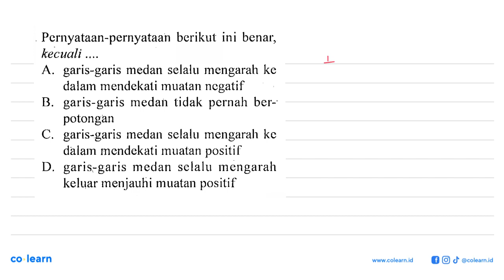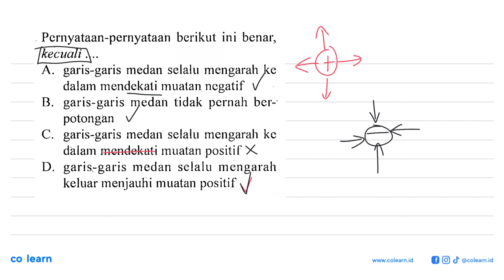Pernyataan-pernyataan berikut ini benar; kecuali A garis-garis medan selalu mengarah ke dalam men...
Pernyataan-pernyataan berikut ini benar; kecuali A garis-garis medan selalu mengarah ke dalam mendekali mualan negatif B. garis-garis medan tidak pernah ber-' potongan C. garis-garis medan selalu mengarah kc dalam mendekati muatan positif D_ garis-garis medan selalu mengarah keluar menjauhi muatan positif

Topik atau Materi: Listrik Statis - Kelistrikan dan teknologi Listrik di Lingkungan - Elektro - Fisika Kelas 9 SMP - K-13 Revisi

Sumber Soal: 1700 Bank Soal IPA - Fisika SMP, K-13 Revisi, EII , Yrama Widya

00:00 : Bedah Soal
01:00 : Konsep, rumus dan pengertian Listrik Statis
01:18 : Langkah penyelesaian soal
00:08 : Jawaban akhir
00:38 : Penutup